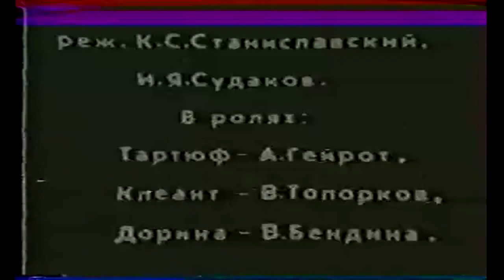Stanislavski dirigindo Tartuffo no Estúdio do Teatro Bolshói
Legendas do diálogo em Espanhol:

Actor I (Cleantes) -- Hermano, ha estado riéndose de vos en vuestras mismas narices; y sin deseo de enojaros, con franqueza os diré que con toda justicia. ¿Se ha oído hablar alguna vez de una manía como ésta? ¿Es posible que un hombre tenga hoy tal hechizo que os haga olvidar todo por el, que, después de haber remediado su miseria en vuestra casa, lleguéis al punto...?

Actor II (Orgón) -- Alto ahí, cuñado, que no conocéis al hombre Del que habláis.

Stanislavski -- Stop, deteneos! Escuchad, ustedes, ahora ¿Qué han hecho cuando empezaron a actuar? ¿Habéis  intentado acomodaros (adaptaros) el uno al otro? ¿O no? ¿Os habéis sentido? ¿O no?

Actor I -- Lo que Hemos podido...

Stanislavski -- ¿Estabais concentrados? ¿O no? Pues esto ha sido poco. Habéis empezado diciéndoos las palabras, las opiniones, ustedes se escuchan, ustedes hablan sobre lo que escuchan, todo lo habláis pero todas estas palabras preparadas para utilizarlas en la comunicación... y, ¿en que consiste la comunicación? Ustedes cuando quieren, por ejemplo, dos enemigos se encuentran, y uno intenta de alguna manera suavizar la situación, el otro se acomoda, se predispone a el y se ablanda. Decidme, ¿Cuál es vuestro error? ¿Habéis ido por la línea de la comunicación? ¿O no? ¿Donde os encontrasteis? Cuando ustedes empezaron a actuar, esto ha sido lo último. Pero ustedes tienen estas palabras, estas palabras que parecen el principio de la escena en la vida son solamente el principio de una conversación. De esta manera sentimos como vosotros durante el monólogo, el diálogo.

Actriz -- Una nueva sugerencia...

Stanislavski -- ¿Como puede ser?

Actriz -- Pues así, porque mire yo actuando no puedo engañar, He tenido siempre papeles muy honrados. Y con ingenuidad puedo hablar con usted, pero decir mentiras!

Stanislavski -- ¿Usted va a interpretar con ingenuidad?

Actriz -- No, no interpretar, pero...

Stanislavski -- La ingenuidad está en vuestras acciones...

Actriz -- Aja, en las actuaciones, pero decir mentiras eso todavía no lo sé hacer, como actriz.

Stanislavski --  ¿Y como persona? Y, ¿Como persona?

Actriz -- (risas) Ah, como persona si que sé pero nunca He cultivado esto en mi.

Stanislavski -- Entonces si que sabéis...

Actriz -- Si lo sé, esto  si lo tengo.

Stanislavski -- Pues esto. Esto lo sabe usted hacer.

Actriz -- Cada persona lo sabe hacer por naturaleza...

Stanislavski -- Y esto es lo que yo Le ofrezco. ¿Por qué esto es tan importante? Yo a usted enseguida La desconecto de la zona de actuar como actriz y la conecto en la zona de los recuerdos personales de la vida. Allí usted es fuerte. Allí usted tiene un material inmenso. En la zona de la técnica de la actuación, vamos a aclarar... ¿Cuánto cada uno tiene...?